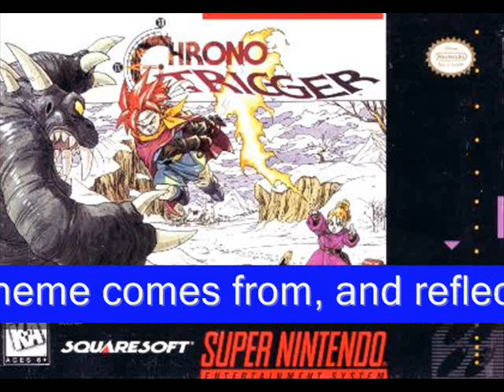#40 - Chrono Trigger - 1000 A.D. (Memories Of Green)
It's New Years Eve, so. go celebrate the new year! You shouldn't be watching my videos! LOL